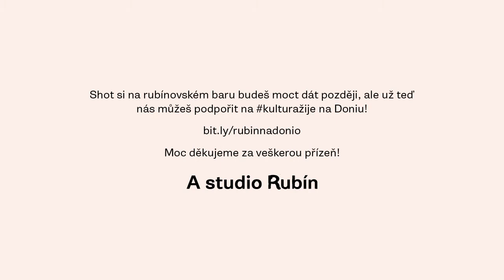Srdcový shot z Rubínu #28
Matky, práce, společenské nastavení...vyhovuje vám to? A co vám nevyhovuje?